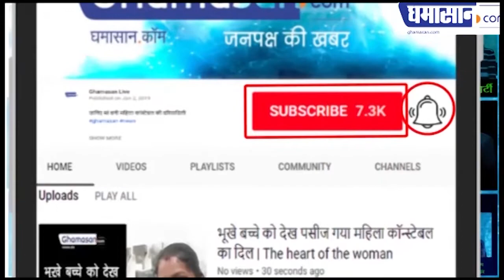देखिये krishna shroff के HOT बिकिनी फोटोज़ | Krishna Shroff Latest HOT Bikini Photoshoot Viral